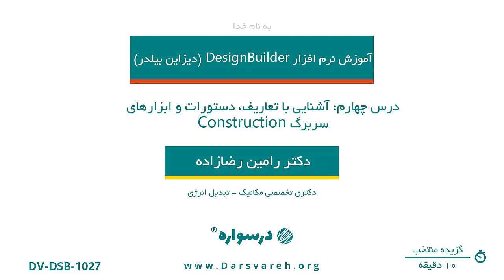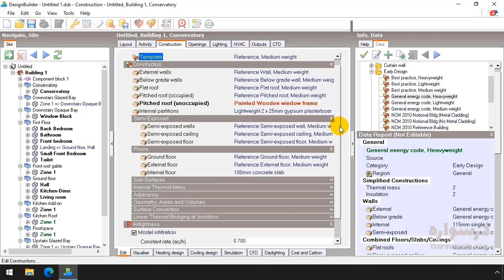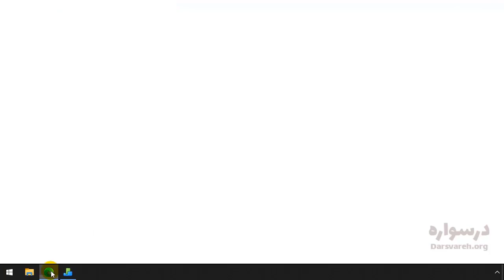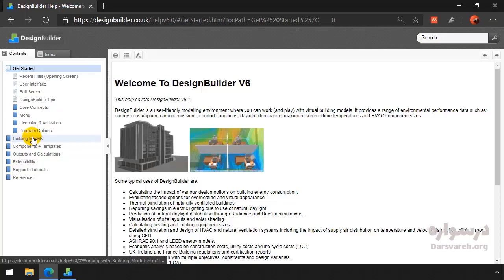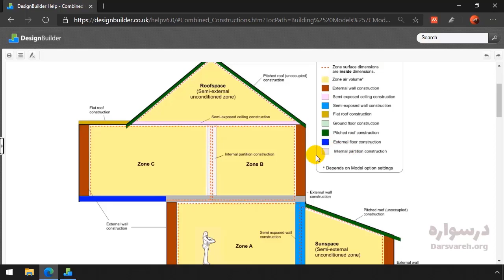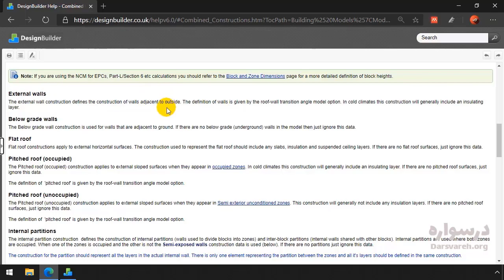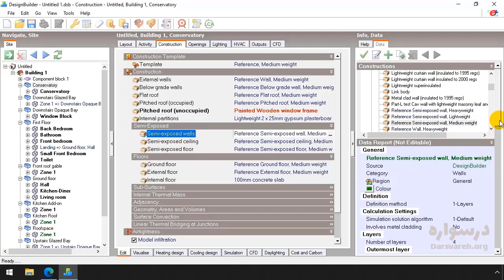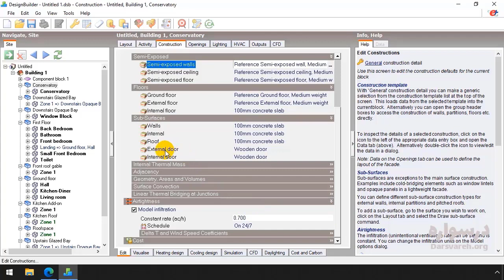گزیده آموزش دیزاین بیلدر (آشنایی با تعاریف، دستورات و ابزارهای سربرگ Construction)